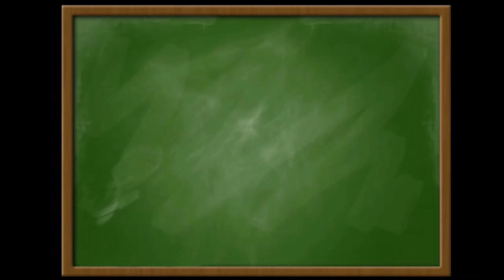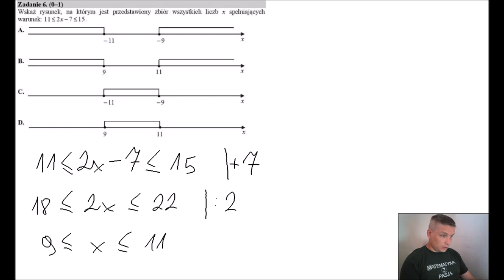Matura poprawkowa. Matematyka. Sierpień 2017. Zadanie 6